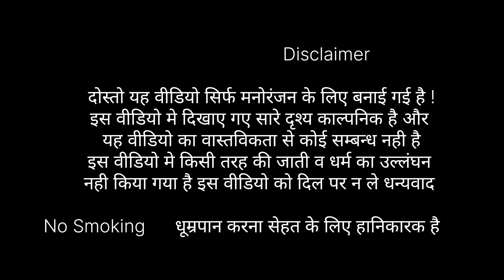साईकल की पार्टी 20.Rs 😂😅funny video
comedy video - youtube

Funny short comedy videos

Comedy

Latest funny comedy videos

Funny videos

Youtube comedy videos latest

funny video
comedy video

यह वीडियो सिर्फ आप लोगो के मनोरंजन के लिए बनाई गई है कृप्या इसे सीरियसली न ले और इसका कोई जातिवाद से कोई सम्बन्ध नही है इस वीडियो मे दिखाए गए सारे हथियार सिर्फ मनोरंजन के लिए है धन्यवाद

New funny Comedy video tik  tok
New funny Comedy video kahani
New funny Comedy video movie
New funny Comedy video 2021 bindas fun masti
New dehati Comedy
New dehati Comedy 2021
New comedy dehati
dehati  New  year  Comedy
New funny video Comedy
New  funny  Comedy  video
New funny Comedy video  cartoon
New  funny Comedy video tamil
New funny Comedy video  status
treding funny video
treding comedy video
funny video story
comedy video story
funny video kaise bnaye
Mahakta Aanchal
Tipu ki all comedy
Tipu aur dhundha ki comedy
dhundha all video
dhundha all comedy
Tipu new comedy video
Pushpa Raj comedy video
Pushpa Raj new comedy video
Pushpa Raj funny video
Pushpa Raj new funny video
Pushparaj all comedy video
Pushparaj all comedy
comedy video kaise bnaye
फनी कॉमेडियन वीडियो  कैसे बनाए
फनी  वीडियो कैसे बनाए
कौमेडी वीडियो कैसे  बनाए
बेस्ट कौमेडी वीडियो
bade ki Comedy
Bade aur Chote ki comedy
all funny video
all comedy video
all funny channel
all comedy channel
Akhilesh comedy show
best  comedy video
Masti music comedy Pratapgarh
Maha Fun TV
Maha Fun TV all video
Maha Fun TV all comedy
the comedy Kingdom
Pushparaajcomedy# Pushpa Raj funny dialogue#
# Pushpa Raj comedy
Pushparaj all comedy
funny Malinga
Masti Express
Bindas fun yz
js film house
akhilesh comedy show
bade ki dehati Comedy
bade our Chote ki comedy
Awadhi comedy video
Awadhi funny video
comedy
funny comedy
funny video
funny video  clip
funny video  new clip
funny video no  copyright
funny video background  music  clip  free
funny video  2021  funny comedy
funny video  2022
funny video  tik  tik
New dehati Comedy
New comedy dehati
treding funny video
treding comedy video
funny video story
comedy video story